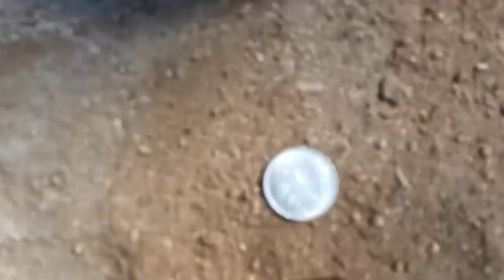kho kho (Boys) ZPHS DADAPUR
kho kho game boys
Zphs Dadapur boys kho kho